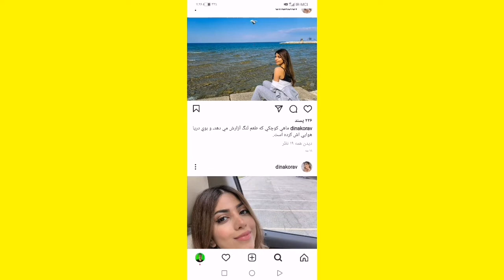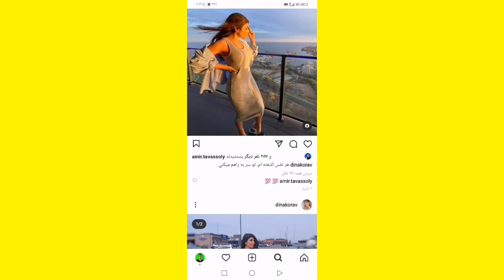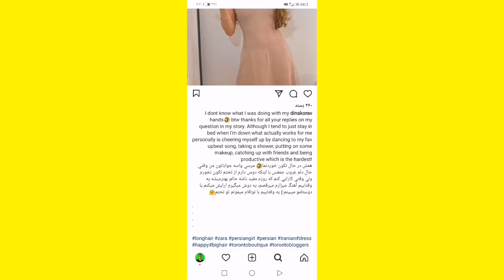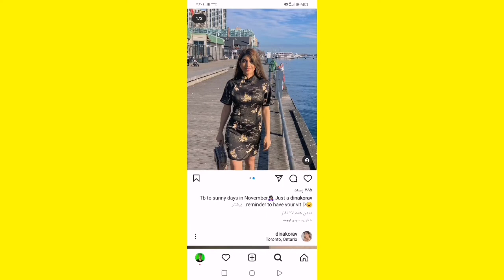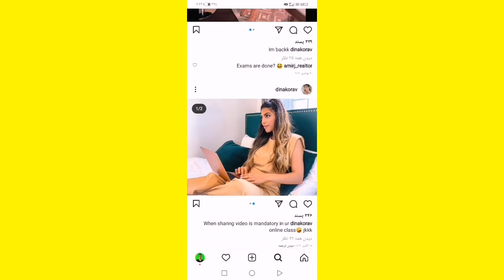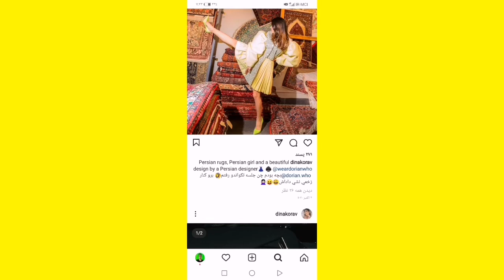دوست دختر امیر توسلی کیه؟